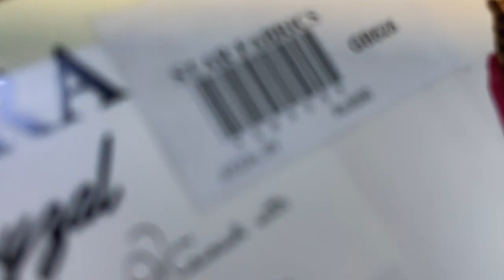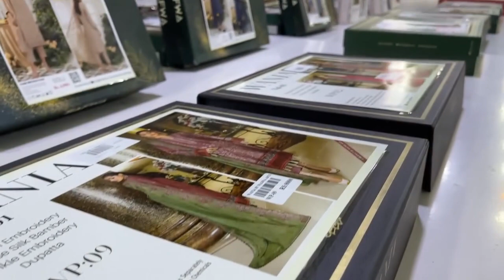Jhelum Dina's only shop challenging the whole of Pakistan | Sale Sale Sale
Jhelum Dina's only shop challenging the whole of Pakistan. Such a unique cell that there was a fair in the shop